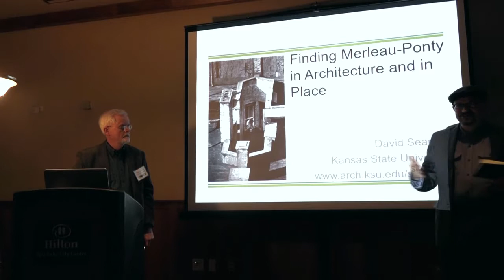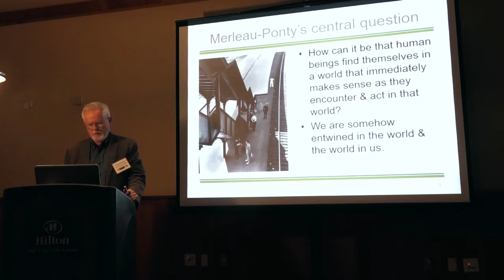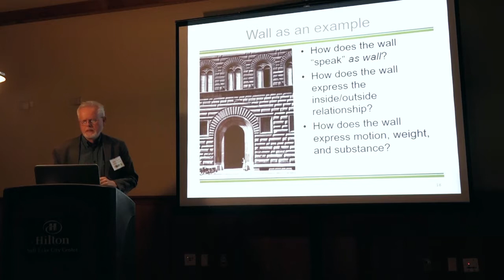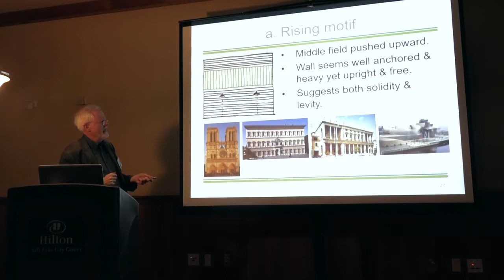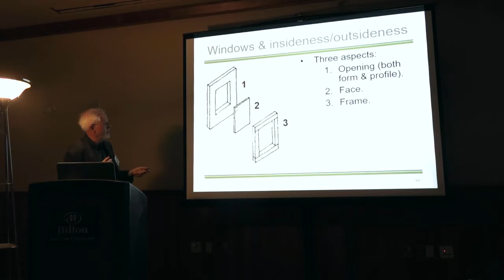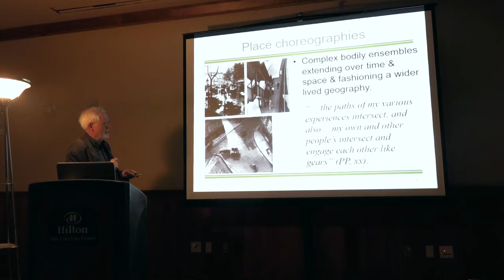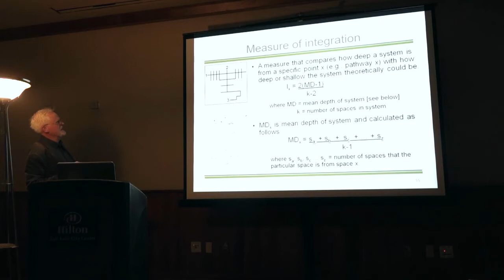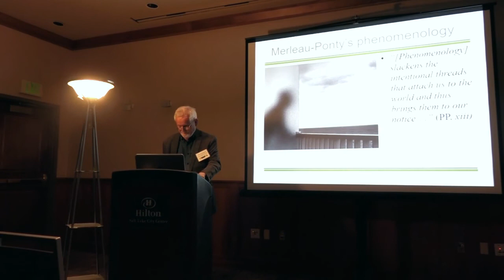Keynote David Seamon SPHS 2016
The Gerge Psathas Lecture of the 2016 Annual Meeting of the Society for Phenomenology and the Human Sciences was given by David Seamon.